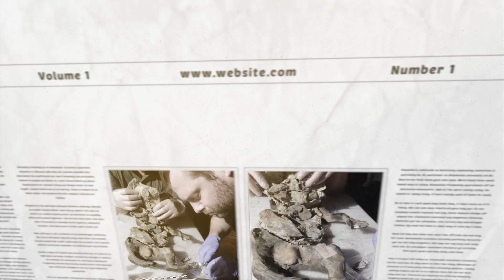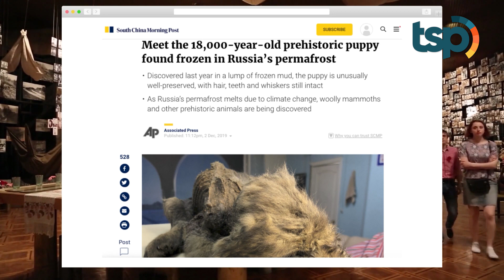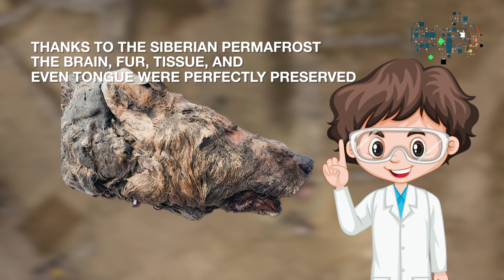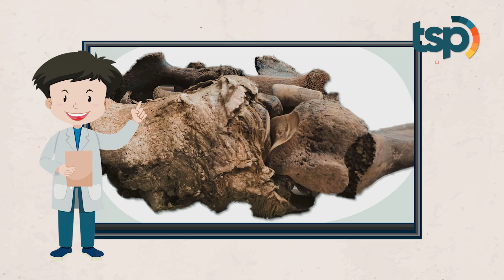[ENG SUB] Anak Anjing Berusia 14.000 Tahun, Memakan Badak Berbulu Terakhir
Pada tahun 2011 silam, para peneliti siberia telah menemukan tubuh anak anjing yang terkubur dan diperkirakan sudah berusia 14.000 tahun lalu. di sebuah situs di Tumat, Siberia. Setelah diawetkan, para peneliti lantas mempelajari tubuh anak anjing zaman es itu. Alhasil pada Agustus 2020 peneliti di Museum of Natural History Stockholm, Swedia menemukan penemuan tak terduga yaitu terdapat sisa-sisa potongan kulit badak berbulu di dalam perutnya.

14,000 Years Old Puppy Ate the Last Woolly Rhino

In 2011, researchers in Siberia unearthed the body of a puppy thought to be 14,000 years old at a Site in Tumat, Siberia. After preserving it, researchers then began studying the Ice Age puppy’s body. As a result, researchers from the Museum of Natural History in Stockholm, Sweden, made an unexpected discovery. They found the remains of a piece of woolly rhino flesh in its stomach.